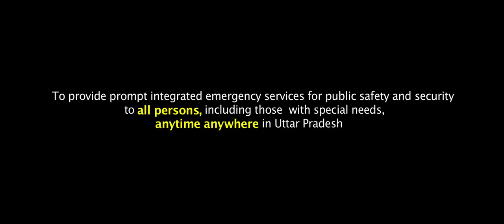UP Police Dial 100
Up Police Dial 100 incredible  Support for nation